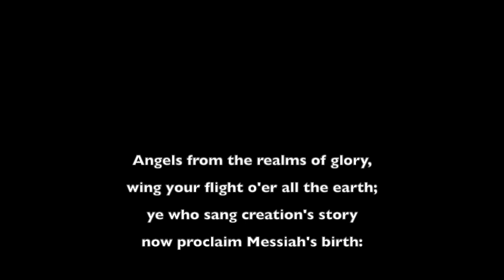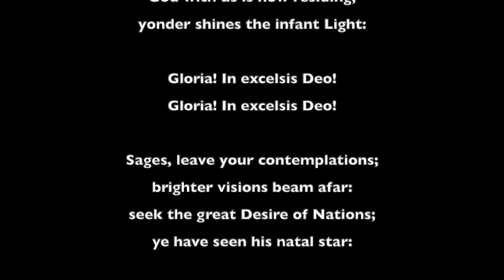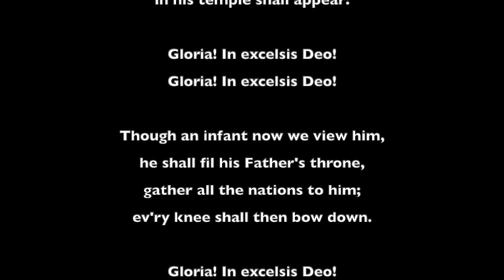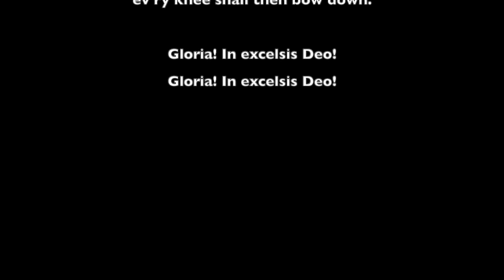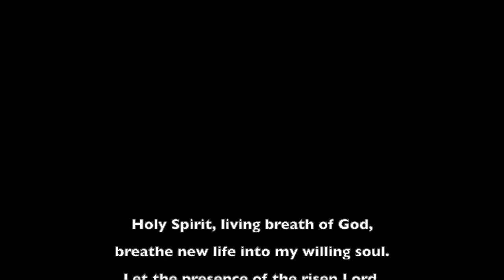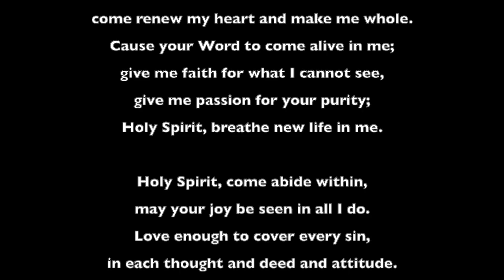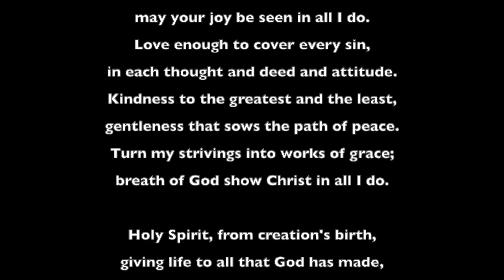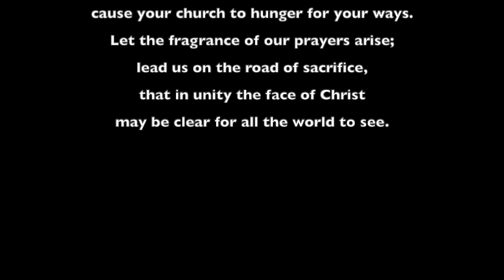The Week of Christian Unity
Join Revd Ann Taylor as we celebrate Christian unity together